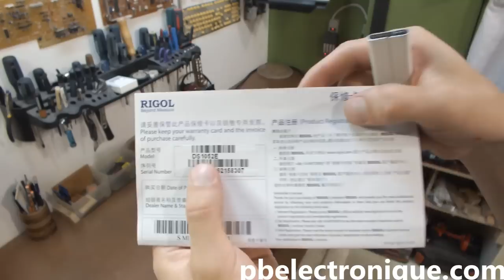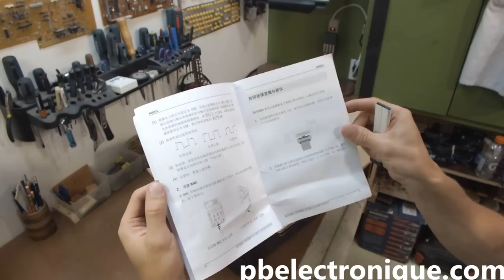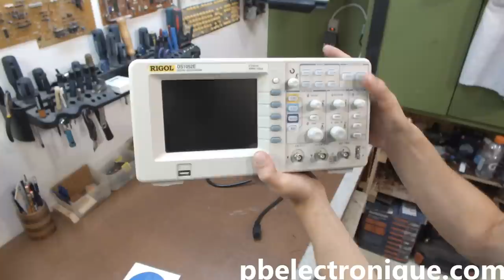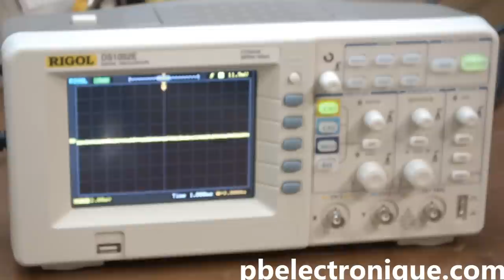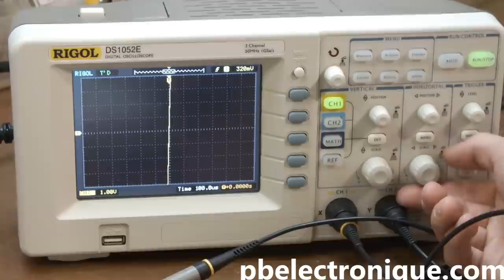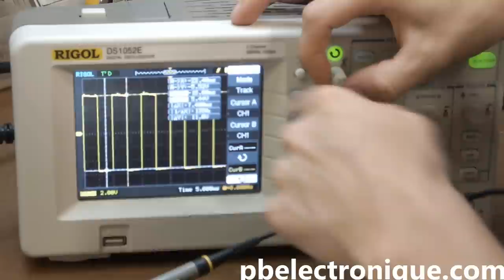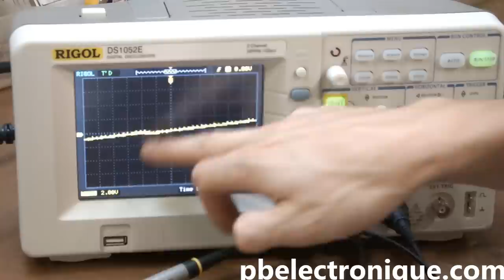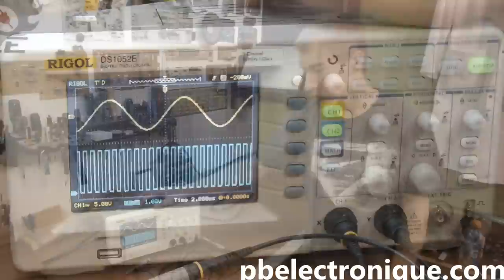Unboxing Rigol DS1052E Oscilloscope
Rigol DS1052E
Achat sur ebay à 400$ US
Très bon oscilloscope!
Bande passante maximum de 50 MHz
Fréquence d'échantillonnage de 1GSa/s